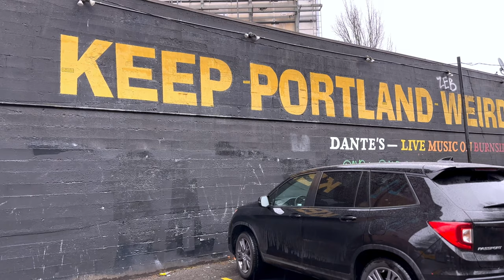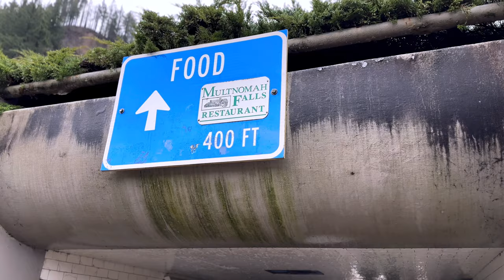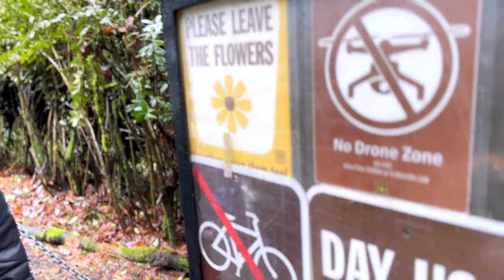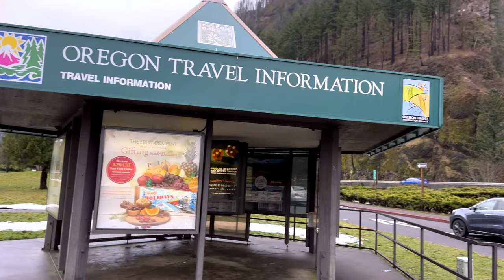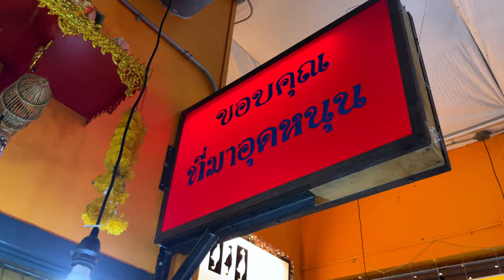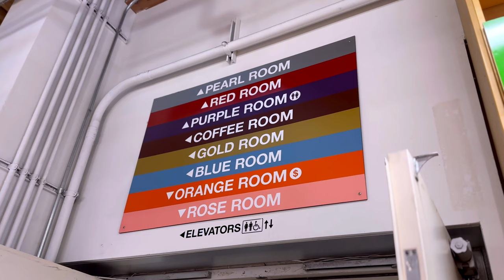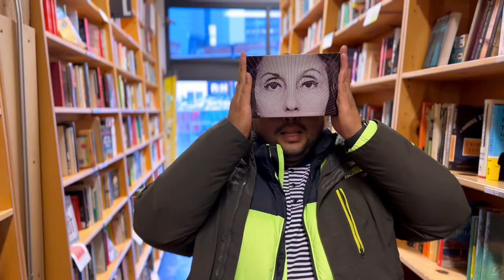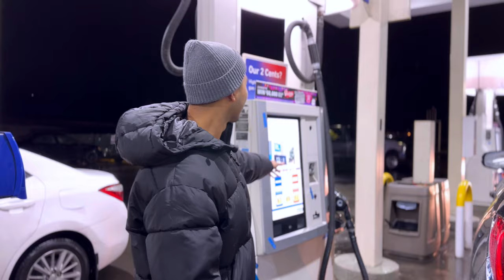เที่ยว Portland เมืองปลอดภาษี | Oregon รัฐแห่งป่าฝน | Multnomah Falls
เที่ยวเมือง Portland รัฐ Oregon เมืองนี้เป็นเมืองปลอดภาษีไม่มี sale tax เหมือนรัฐอื่นๆและที่นี่มีน้ำตกที่มีชื่อเสียงของรัฐนี้

• Music